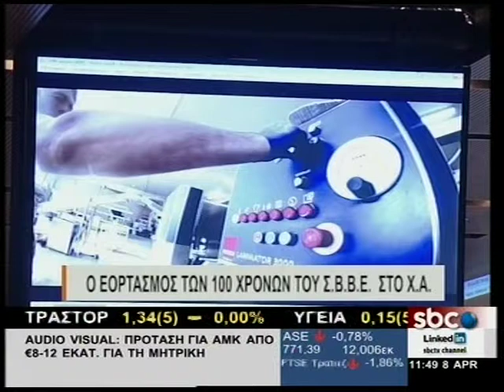Ο ΕΟΡΤΑΣΜΟΣ ΤΩΝ 100 ΧΡΟΝΩΝ ΤΟΥ Σ.Β.Β.Ε. ΣΤΟ Χ.Α.